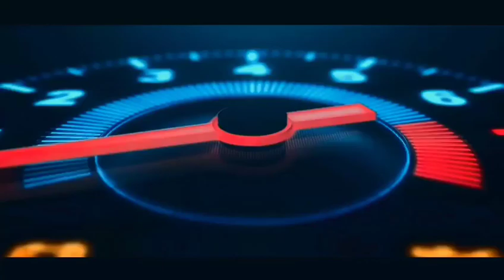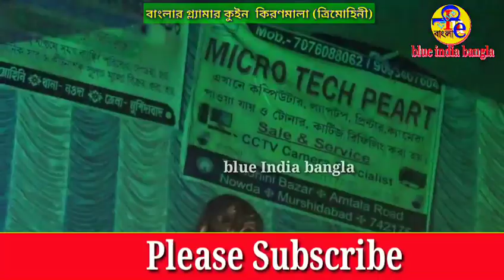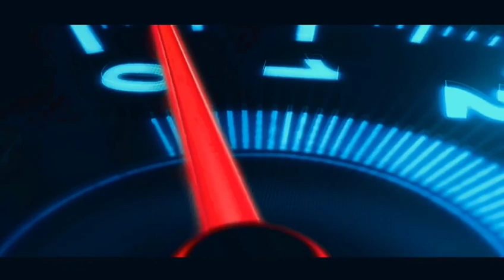।। স্টার জলসা কিরনমালার স্টেজ শো ত্রিমোহনী ঝাঁঝরা ক্লাব ।।